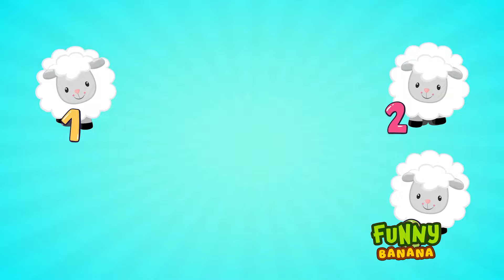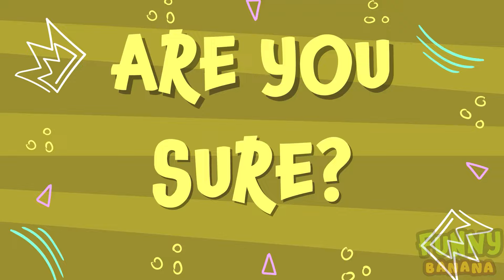Seven Lambs - We Learn to Count + More 12+ min Playful Learning and Dance Collection - Funny Banana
00:05 - Seven Little Lambs (We Learn to Count) 🐏🐏🐏🐏🐏🐏🐏
02:58 - White Little Lamb Song 🐏
05:02 - Johny, Johny yes papa?
06:49 - Twinky little star ⭐🌙
08:21 - SuperCat Song 🐱
10:09 - Koa-Koa-Koala Song  🐨

Listen Us on Spotify
Listen Us on Apple Music